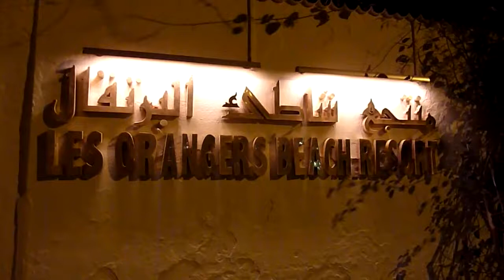Tunesien * Hammamet * Hotel Les Orangers Beach * 05. - 26.11. 2011